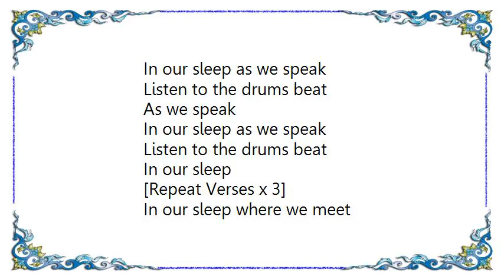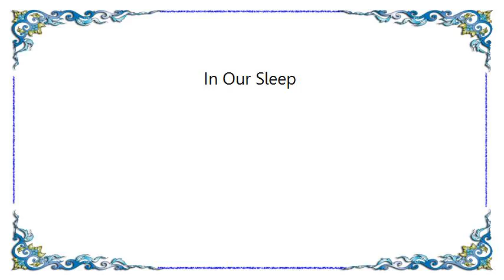Laurie Anderson - In Our Sleep Lyrics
[Lyrics Laurie Anderson - In Our Sleep]
In our sleep as we speak
Listen to the drums beat
As we speak

In our sleep

[Repeat Verses x 3]

In our sleep where we meet